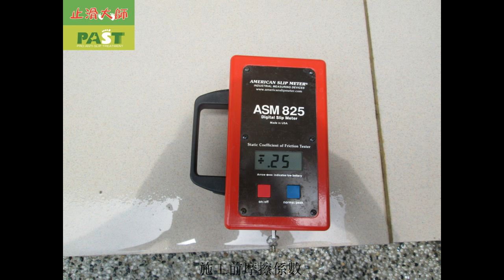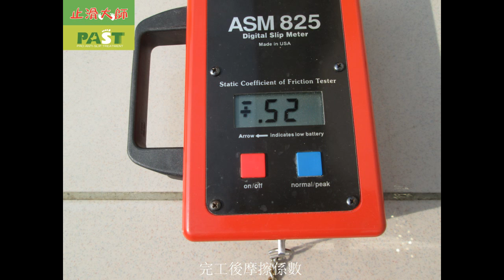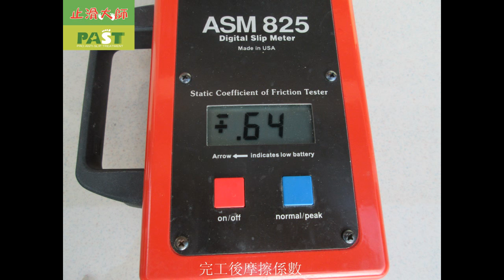717 國民中學體育大樓外騎樓走道超硬石英磚地面止滑防滑施工工程 PHOTO